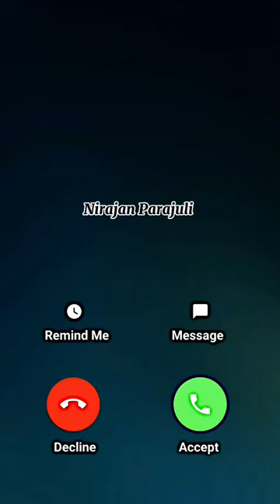iphone or your mom 😲